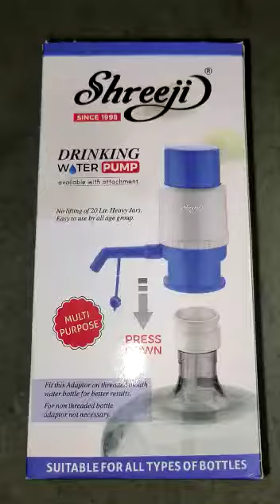Shreeji water dispenser pump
Video from Shreeji Products